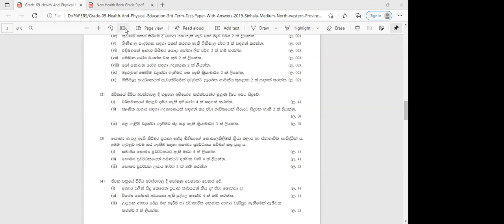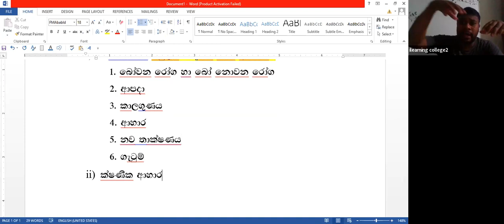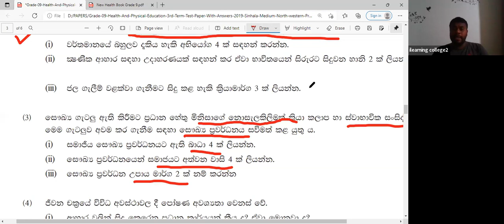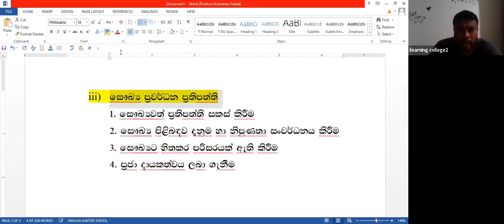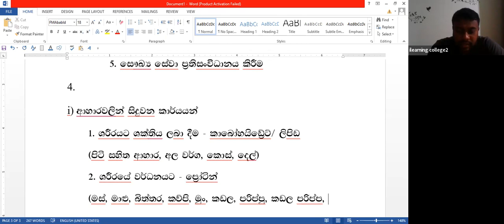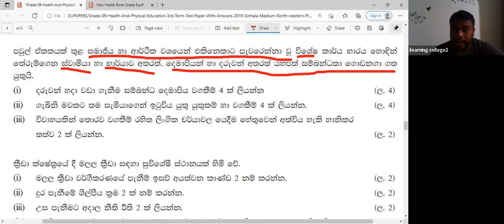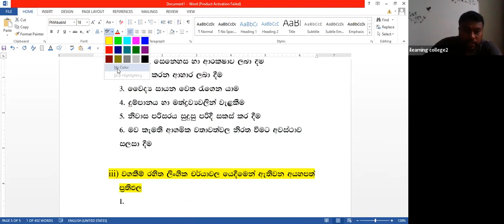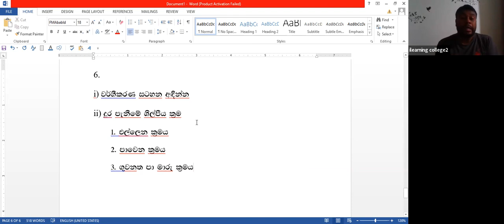10 ශ්‍රේණිය සෞඛ්‍ය Jan 22, 2022